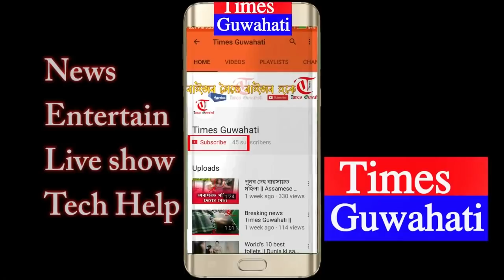ধাননী পথাৰত খেতিয়কৰ মনভৰা উচ্ছাস ¦¦ Dhing Farmer at Corn field